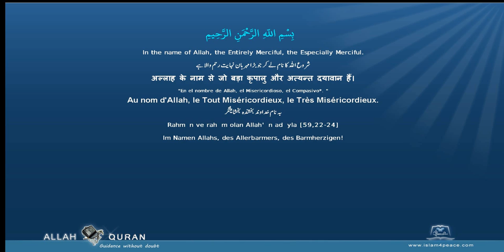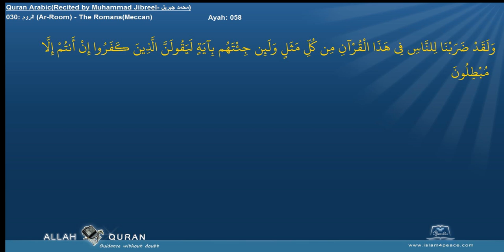Quran Recitation Muhammad Jibreel 030 الروم Ar Room The RomansMeccan Islam4Peace com